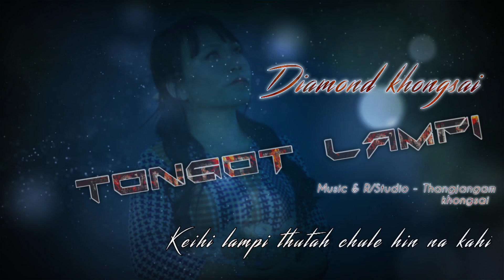TONSOT LAMPI-DIAMOND KHONGSAI